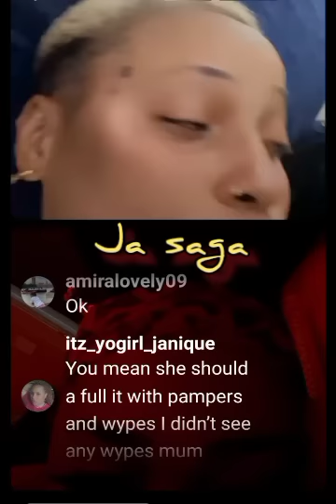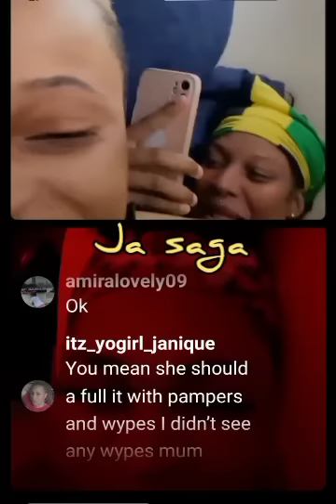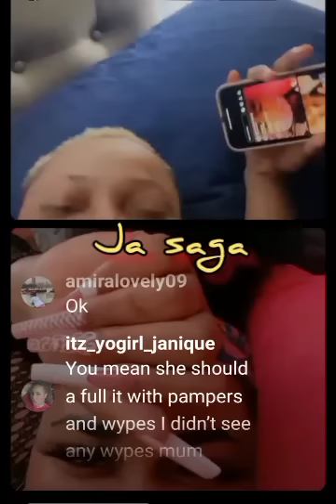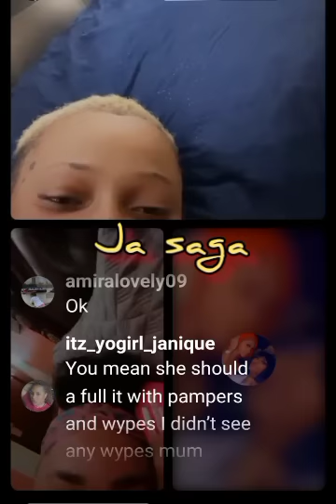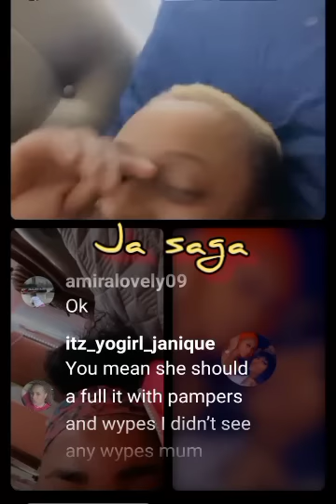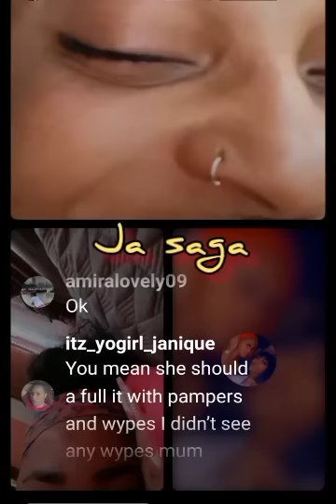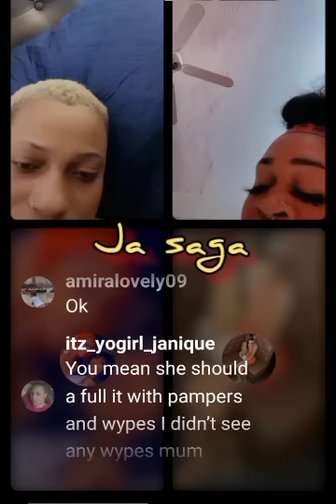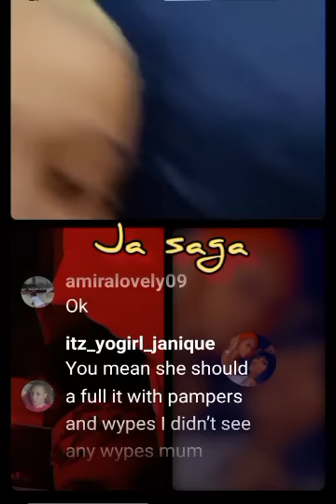blondie pebble and michi was on tanto & tweptwep.had alot to say..🤣🤣🤣